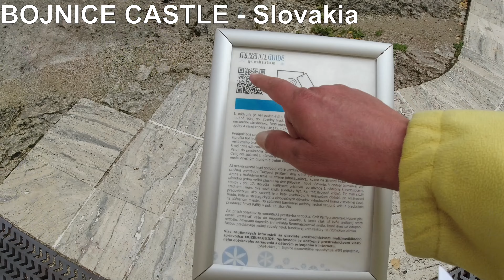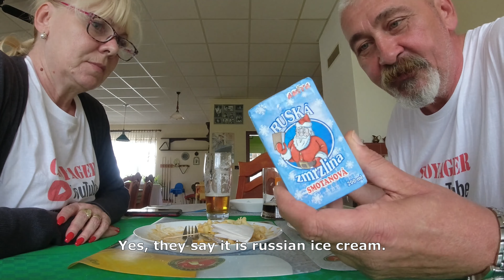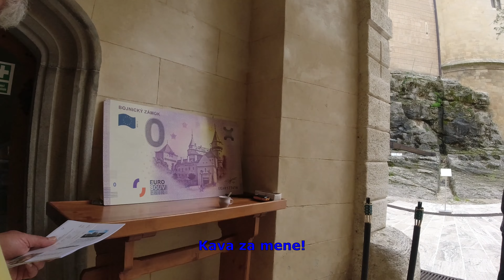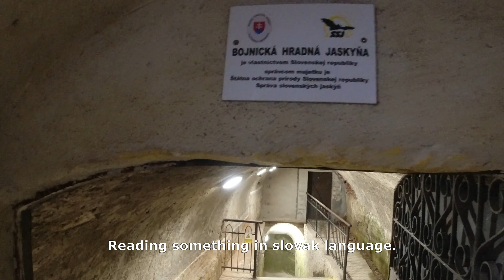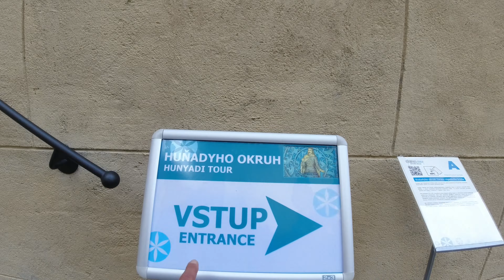BOJNICE castle - Slovakia. Castle from fairytale. Interesting toilet :)! Episode 14/15. 4K quality.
ENGLISH/CROATIAN VERSION
This is the fourteenth series of 15.

BOJNICE CASTLE is one more castle from fairytale. Wonderful. Amazing. Something you must see once in your life. Unbelievably. Be ready for three hours tour minimum. We didn't show you everything because it would be too long, but you can pack your bags and do something. We are here for you.

The weather was not kind to us, but it was wonderful. Enjoy with us.

We explore, we search, we look around, we eat, we evaluate, we monitor prices, we shock, we get wet, we climb peaks, we compete and much, much more.

We publish these episodes to make it easier for you to organize your trip.

Meat, salads, cakes and desserts, alcohol and beer, juices...
Museums, castles, crypts, cafes, taverns, restaurants...

Don't miss the entertaining and informative series that we will publish.

If you click on the "bell" you will be notified of every new series that will be published and you will not miss a single one.

ENGLESKA/HRVATSKA VERZIJA
Pratite nas na našem putovanju Srednjom Europom.
Ovo je četrnaesta serija od 15.

DVORAC BOJNICE je još jedan dvorac iz bajke. Predivno. Nevjerojatno. Nešto što morate vidjeti jednom u životu. Nevjerojatno. Budite spremni za najmanje tri sata obilaska. Nismo vam sve pokazali jer bi bilo predugo, ali možete spakirati kofere i učiniti nešto. Ukoliko trebate savjet, slobodno nam se obratite. Tu smo za vas.

Vrijeme nam nije bilo naklonjeno, ali bilo je divno. Uživajte s nama.

Istražujemo, tražimo, razgledavamo, jedemo, procjenjujemo, pratimo cijene, šokiramo, smočimo se, penjemo se na vrhove, natječemo se i još puno, puno više.

Ove epizode objavljujemo kako bismo vam olakšali organizaciju putovanja.

Meso, salate, kolači i slastice, alkohol i pivo, sokovi...
Muzeji, dvorci, kripte, kafići, konobe, restorani...

Ne propustite zabavno-informativni serijal koji ćemo objavljivati.

Ako kliknete na "Pretplatite me" (besplatno je) to će biti velika pomoć. HVALA!
Klikom na "zvonce" bit ćete obaviješteni o svakoj novoj seriji koja će biti objavljena i nećete propustiti niti jedan novi video iz serije.

Recorded on: 29. rujna/ september 2022.

kvaliteta:    VIDEO:   -4K (3840 x 2160), 30fps
Quality:       AUDIO:   -stereo, sample rate 48000Hz

Oprema:     video        - kamera                        - DJI Osmo Action (4K/30fps),
Gear:                             - stabilizator (gimbal) - iSteady 2, DJI Osmo mobile 3
                    audio        -                                      - DJI Osmo Action
obrada (adaptation)   -                                      - Shotcut (amaterski video)